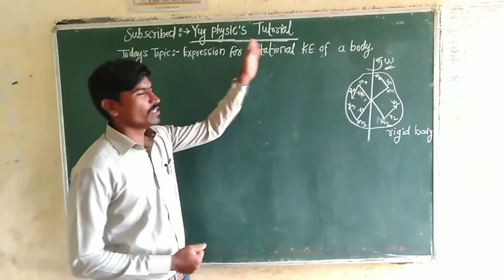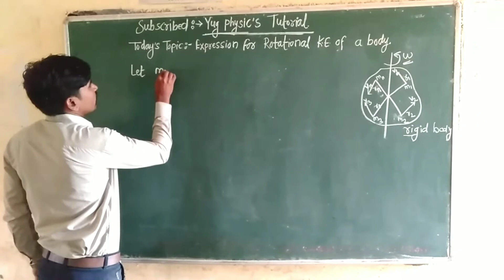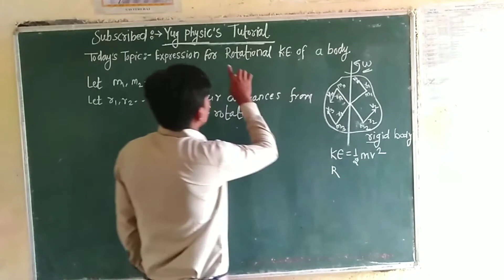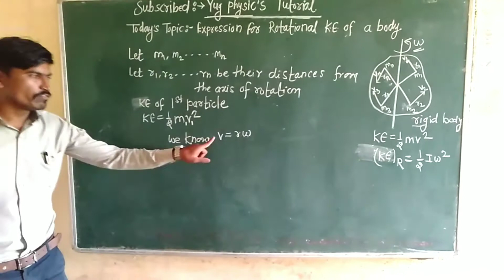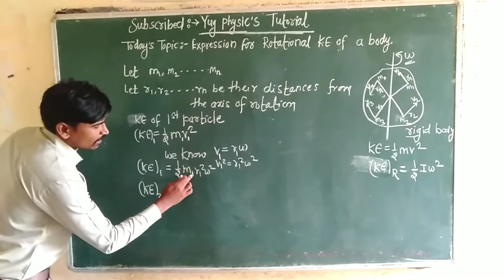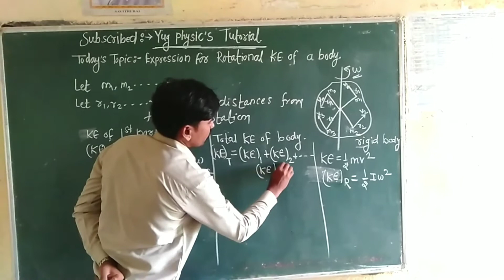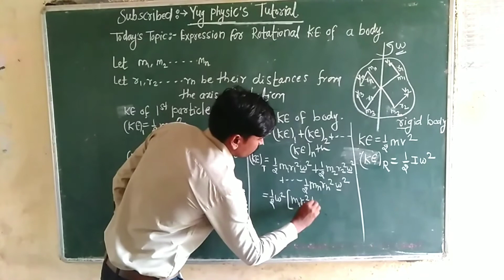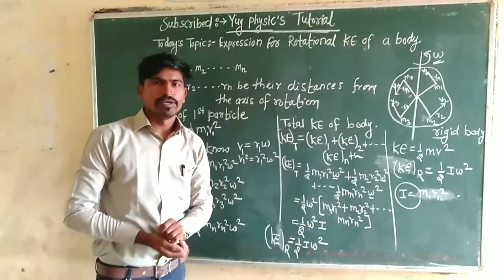Rotational kinetic energy of rigid body by om chaudhari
Lecture on find rotational kinetic energy of rigid body